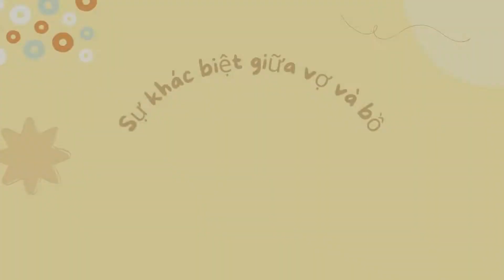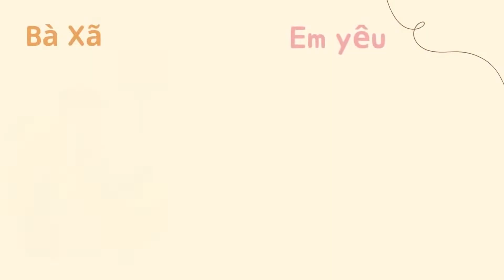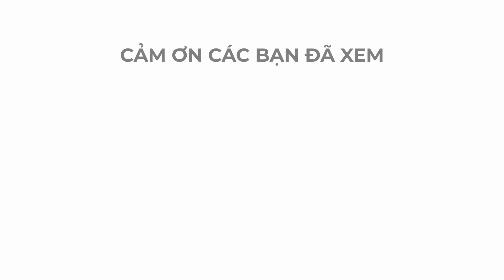Diêm vương cũng phải cười khi nghe sự khác nhau giữa vợ và bồ này